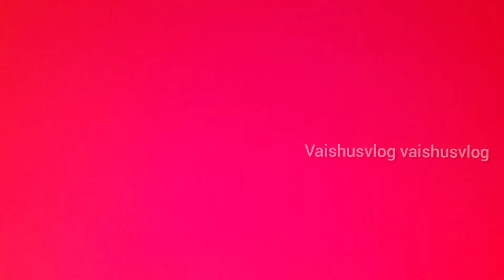About my academy || crab receipe in tamil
I hope you all have enjoyed by seeing this video so

 We are running a drawing school called SARA'S ARTS ACADEMY. No age limits for art & we are offering Online class also.